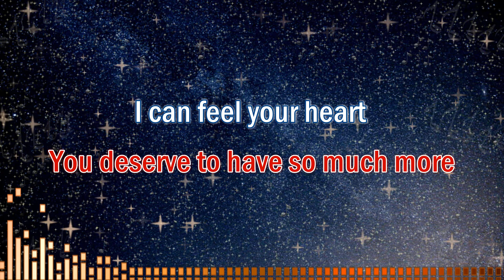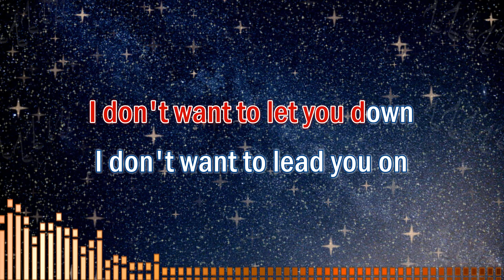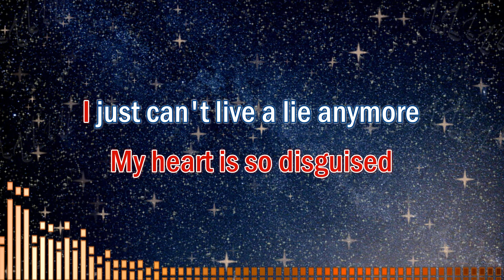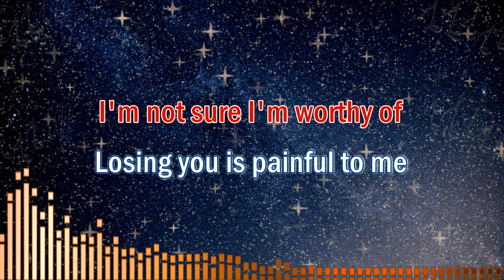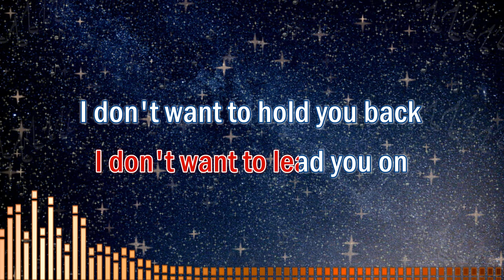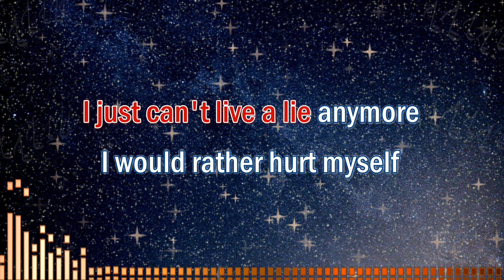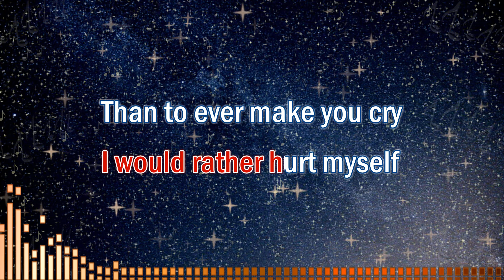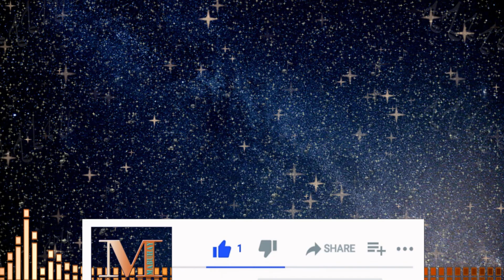Goodbye - Karaoke (Air Supply | Piano Version) | Air Supply Karaoke Songs With Lyrics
Goodbye - Karaoke (Air Supply)

We usually have two (2) versions of our music in this channel:
1. Karaoke Version - No melody. For you to sing along with.
2. Karaoke With Guide Melody: For you to listen to or practice with.

✔ When doing so, please add the following attribution:
Goodbye (Lyrics)

I can see the pain living in your eyes
And I know how hard you try
You deserve to have so much more
I can feel your heart and I sympathize
And I'll never criticize all you've ever meant to my life

I don't want to lead you on
I don't want to hold you back
From where you might belong

You would never ask me why
My heart is so disguised
I just can't live a lie anymore
I would rather hurt myself
Than to ever make you cry
There's nothing left to say but good-bye

You deserve the chance at the kind of love
I'm not sure I'm worthy of
Losing you is painful to me